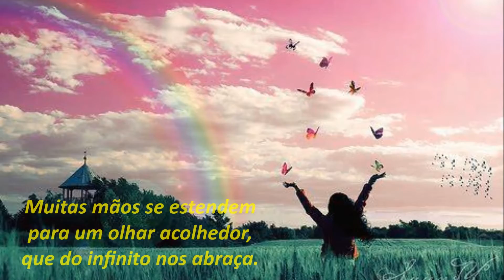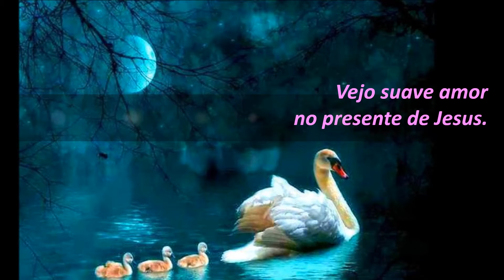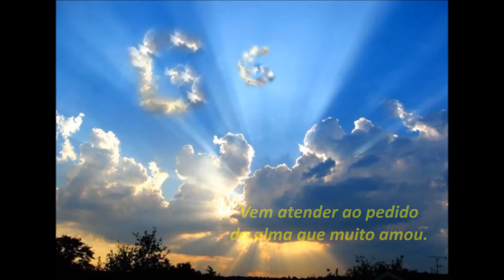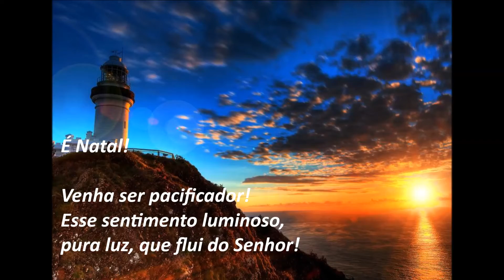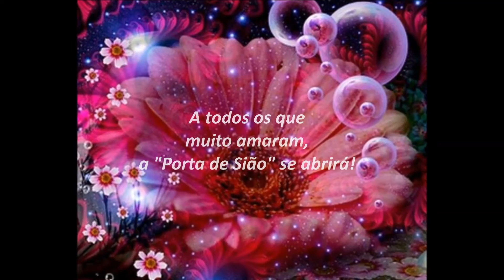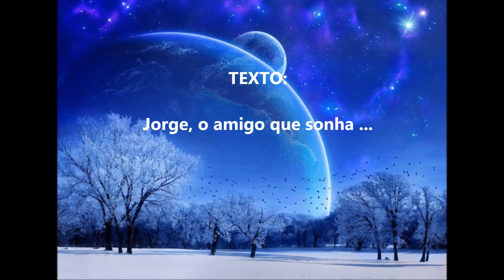O NATAL DE JESUS.mp4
Mais um belo presente de nosso querido Jorge Ferreira - "o amigo que sonha".
Que Deus continue o iluminando e inspirando, aumentando cada vez mais a sua sensibilidade,para que sempre possamos dividir com o mundo, mensagens confortadoras e cheias de esperança, como esta...